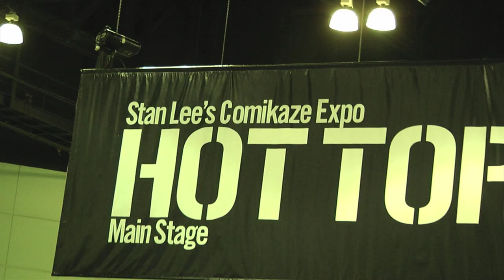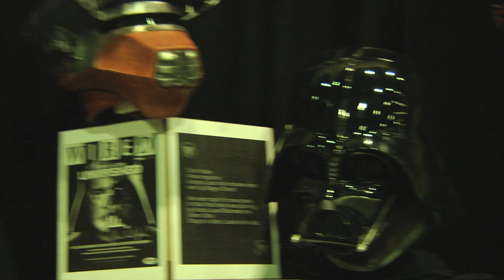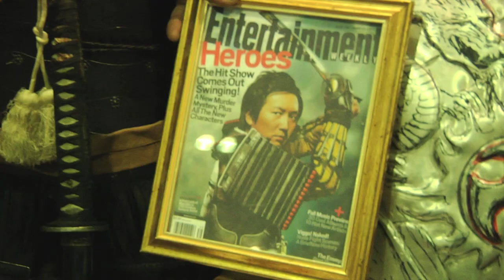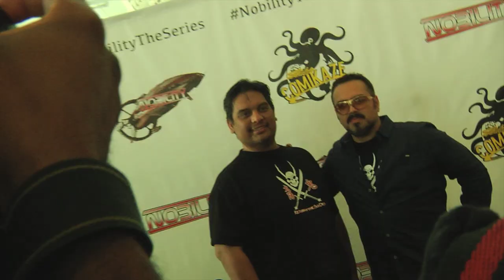RENEGADE EFFECTS GROUP AT COMIKAZE 2015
DRAGON DRONET & RENEGADE EFFECT GROUP
COMIKAZEE 2015 / BOOTH TOUR
DIRECTED AND EDITED BY DANIEL MASON